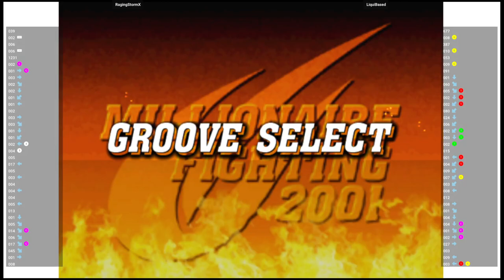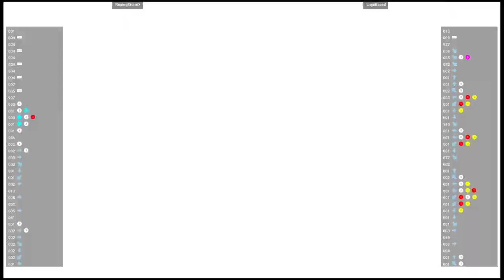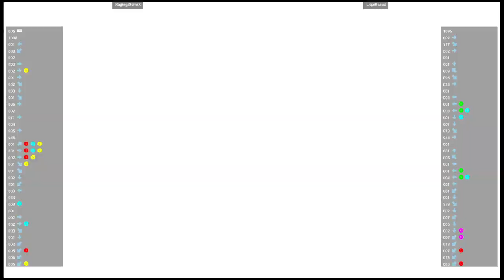CVS2 🕹 RagingStormX VS LiquiBased | Fightcade